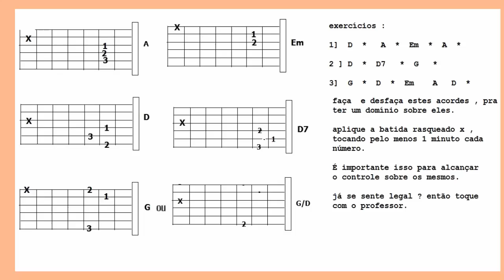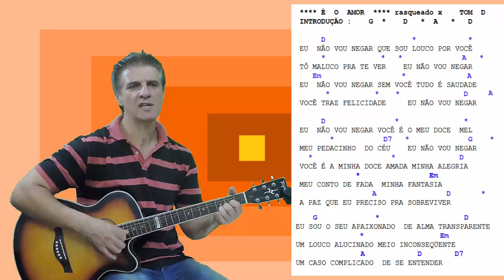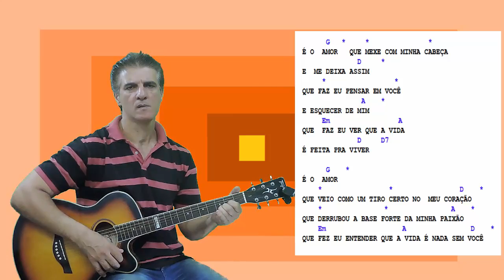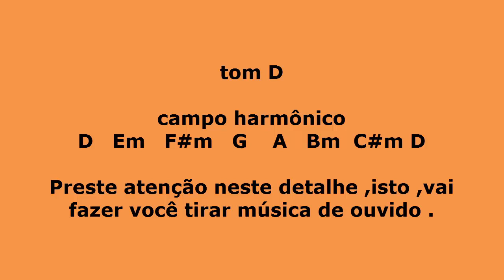É o amor - [ zezé de camargo e luciano ] prof . Jaime Toledo